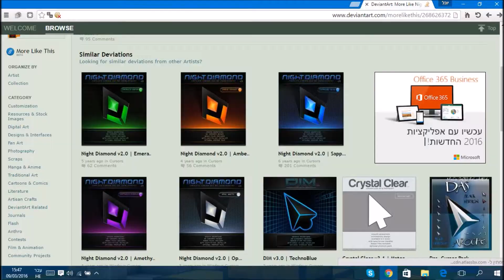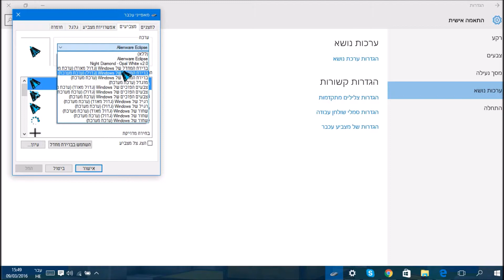איך לשנות את מצביע העכבר